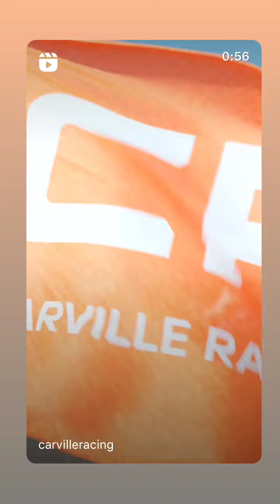1 этап RDS GP 2024. Carville Racing (Instagram stories от 26.04.24)